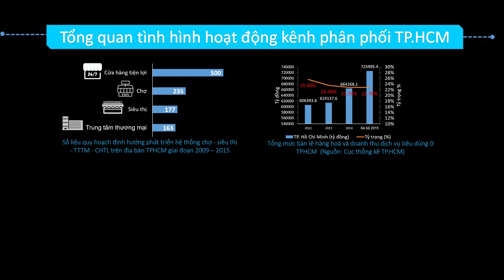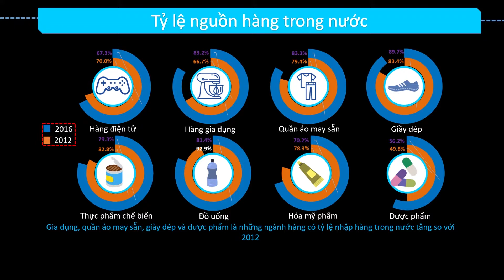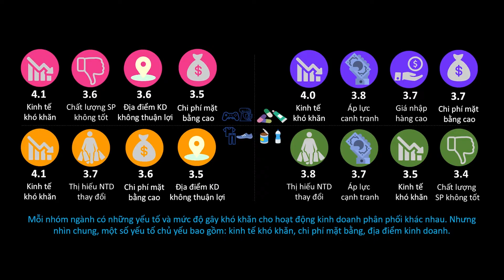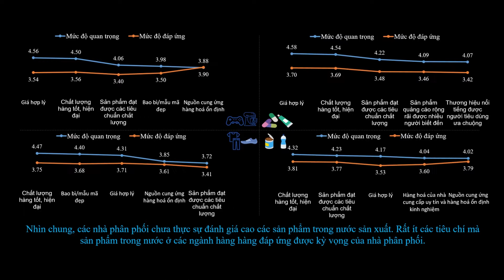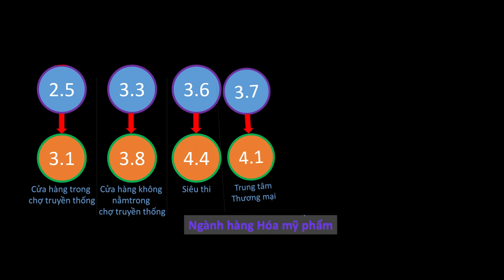[VTD Kết quả nghiên cứu 2016] Báo cáo kênh phân phối